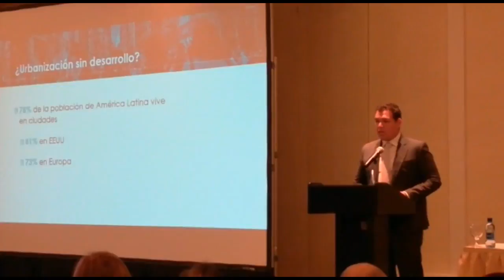Reporte de Economía y Desarrollo (RED) 2017 elaborado por CAF